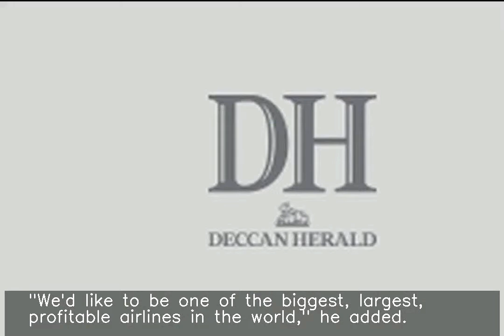IndiGo talking to Airbus to buy yet-to-be-released A321 XLR jets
IndiGo is in talks with Airbus to add new planes including its long-distance A321neo LR and the yet-to-be-released A321 XLR. "When we order, we'll order in bulk for sure. I can't give you a tentative number, but it'll be large," CEO Ronojoy Dutta said. "We'd like to be one of the biggest, largest, profitable airlines in the world," he added.